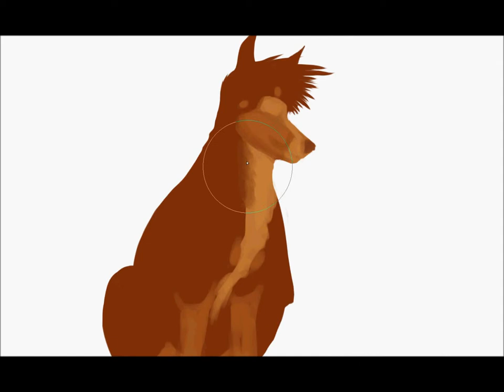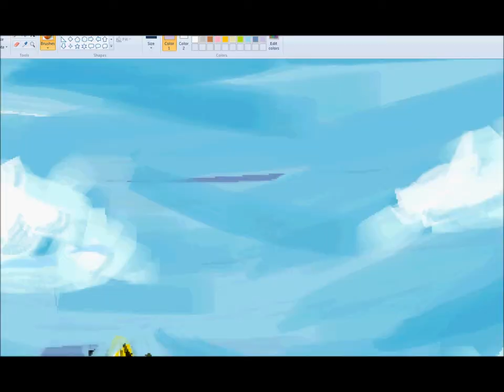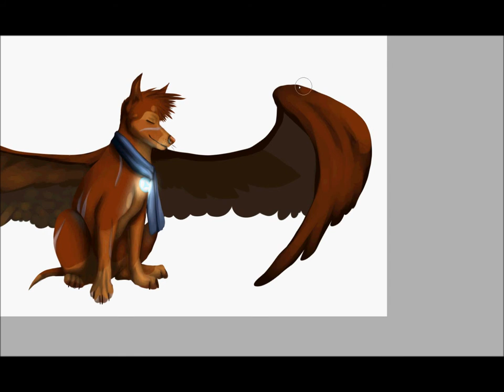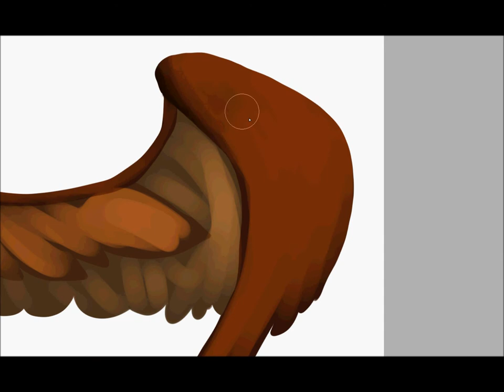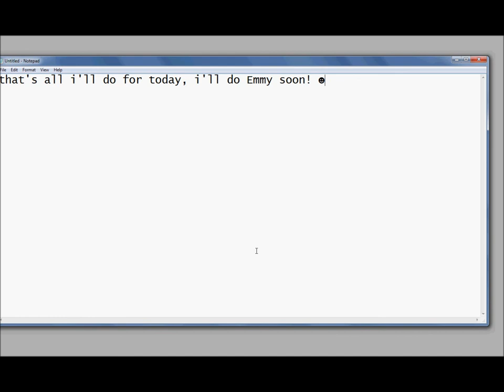--:Healing Scars:--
idk its just a thing i did for Emmy ages ago

songs are by Joshua Saunders